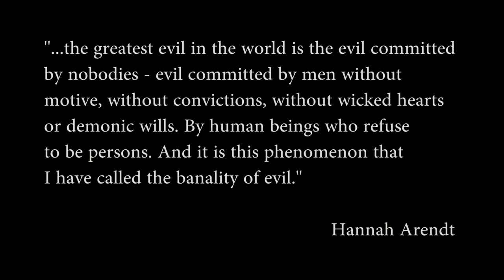PLAVO theatre DAYDREAM - A STORY FROM TEREZIN - trailer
This is the trailer for the performance of PLAVO theatre - Daydream - A Story from Terzin.

‘An actress of PLAVO theatre had in her family experience of encounter with consequences of suffering of the Jews. Her grandparents were Holocaust survivors. This left a mark in her childhood memories which she wanted to translate into the actor’s language. This was an initial impulse for working process which lasted more than a year and which soon included other theatre members. The result was a performance Daydream – A Story from Terezin, an attempt to sensitize Jewish question through a different relation of Jews to Christ and with a different outcome. It’s a fictional story from Terezin concentration camp, well known by detaining of prominent members of the Jewish community. We placed Hannah Arendt, Karl Marx, Jesus Christ and Barabbas, as some of the most famous Jewish representatives in that imaginary story and made a scenic-musical piece based on spiritual and secular Jewish songs. Working on this performance was a kind of our debt to humanity, in which history full of tragedies there is one so incomprehensible place such as the Holocaust.’
Nenad Čolić

Scenario and directing: Nenad Čolić
With: Maša Jelić, Dejan Stojković, Jelena Martinović, Marko Potkonjak, Ranko Trifković
Scenery and costume: Ivana Čolić
Executive manager: Dubravka Vujinović
Text: Fragments from: the lecture on trial to Eichmann and ‘The Origins of Totalitarianism’, Hannah Arendt; ‘The Karamazov Brothers’, F.M. Dostoyevsky